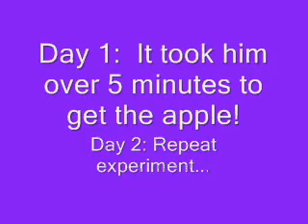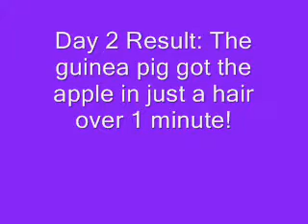Guinea Pig Experiment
We did this experiment to see if our guinea pig would learn to find the apple hidden inside the tube!